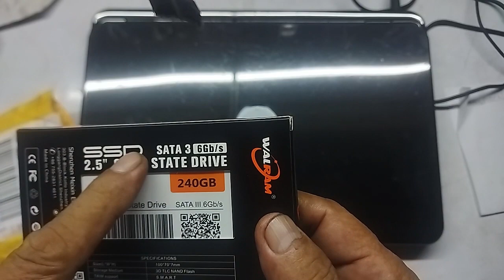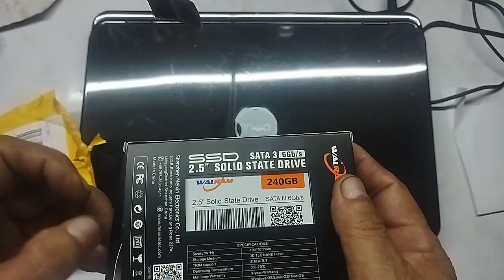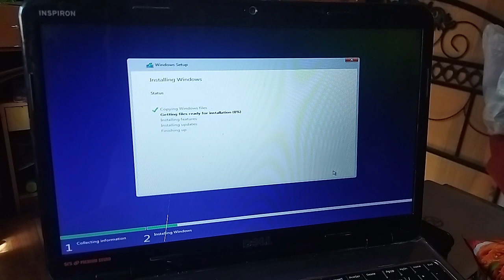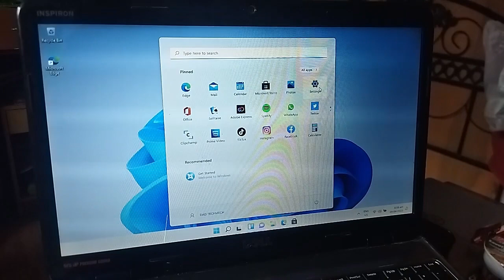HOW TO UPGRADE LAPTOP HARD DRIVE TO SSD AND INSTALL WINDOWS 11 ...MODEL : DELL INSPIRON N5010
Tutorial and repair of tools and electronics component, technical support. comments and suggestion.
Step by step turorial on how to upgrade hard drive to ssd
How to remove hidden screw in the cover